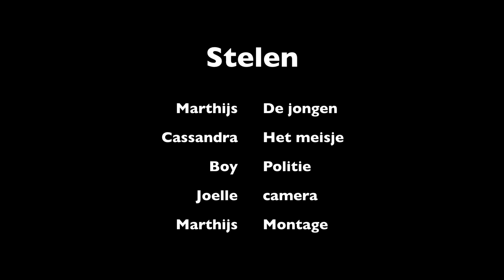Stelen goed/slecht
Dit filmpje is gemaakt door een leerling uit 2de jaar film --- In dit filmpje hebben twee mensen iets fout gedaan wat ze later pas realiseren.